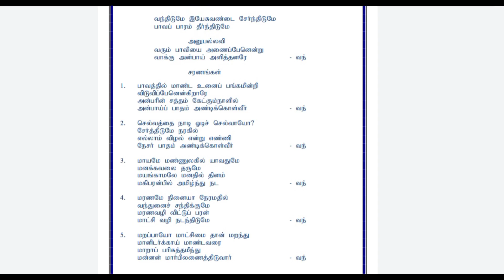வந்திடுமே இயேசுவண்டை சேர்ந்திடுமே | TPM SONG NO :- 110